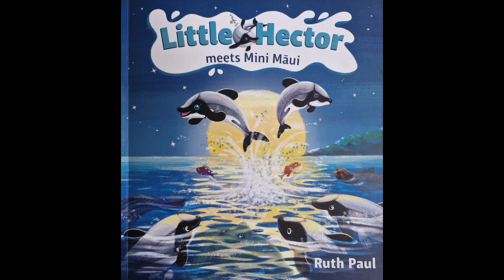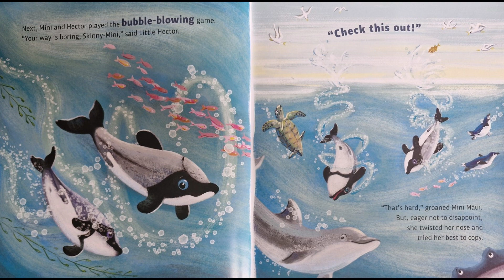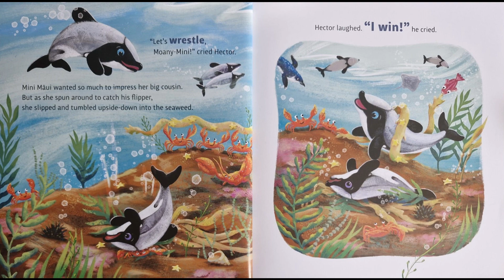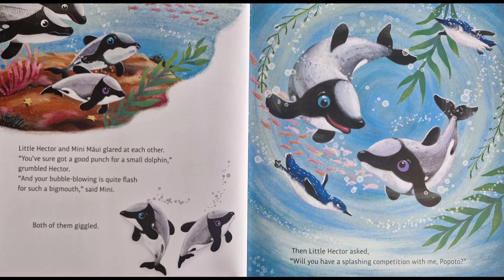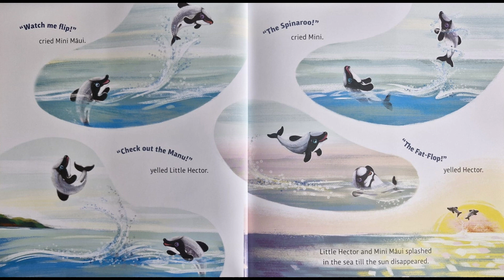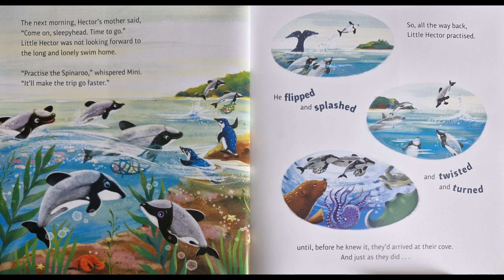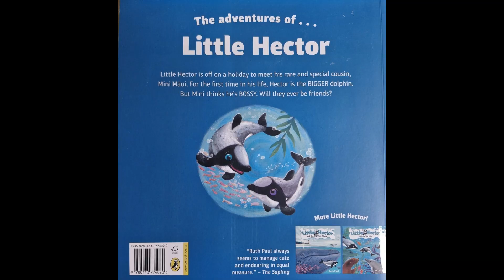Little Hector meets Mini Maui by Ruth Paul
Little Hector is off on a holiday to meet his rare and special cousin, Mini Maui. For the first time in his life, Hector is the BIGGER dolphin. But Mini thinks he's BOSSY. Will they ever be friends?